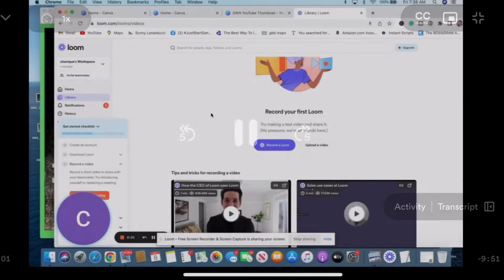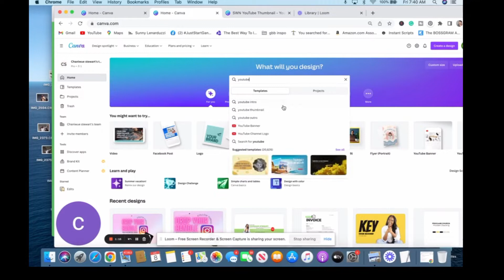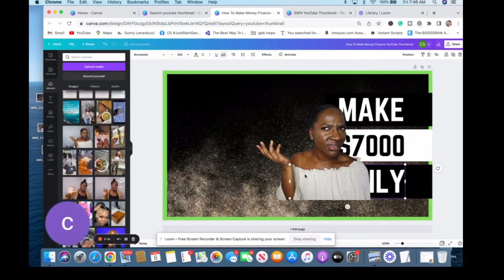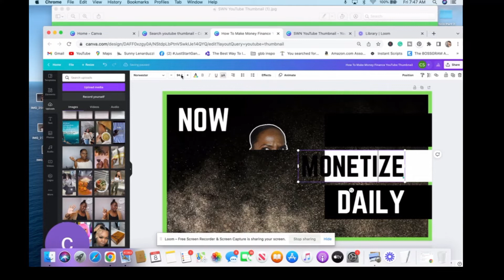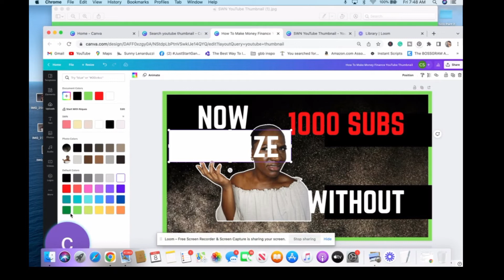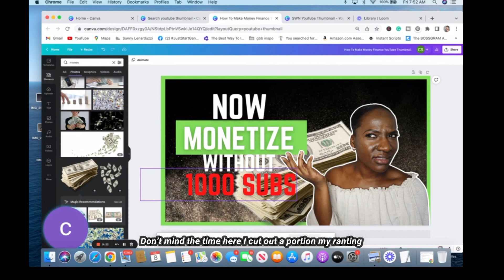How to Make professional thumbnails in 5 mins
Stand Out & Increase your Click Rate! // How to Make professional thumbnails in 5 mins

I'm sharing how to make professional thumbnails for youtube and my easy process on how I  make a pro thumbnail. Watch how to make a pro thumbnail for youtube videos stand out when you know how to make a better thumbnail.